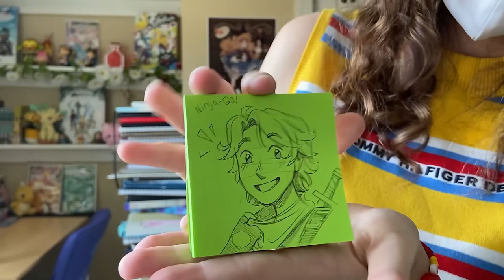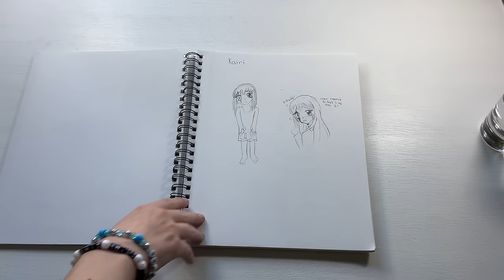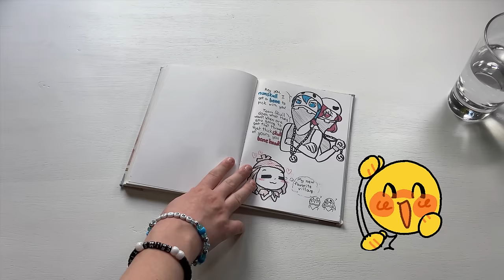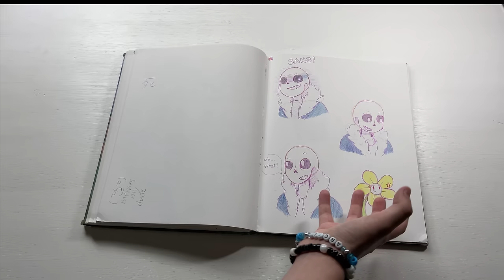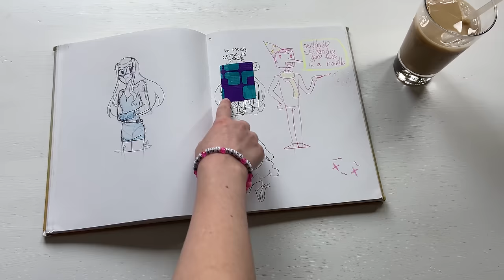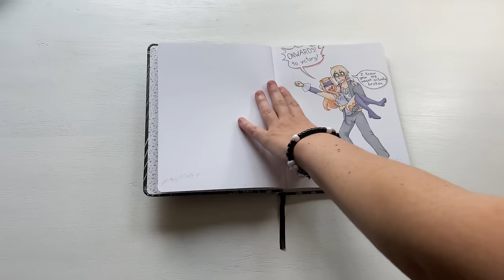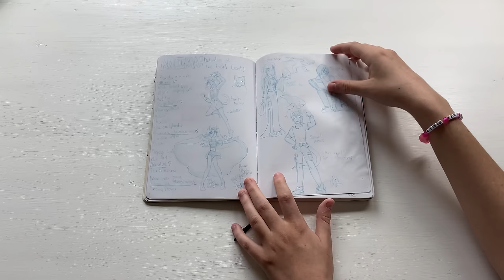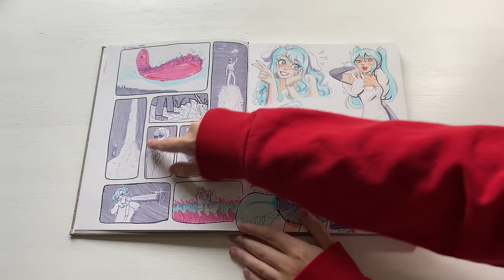MEGA SKETCHBOOK TOUR!!! (2014 - NOW)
Hope you enjoy this crazy long video, its been so long in the making, i super appreciate you being here :))

Get ready for a whirlwind journey through the vibrant and whimsical world of K.O., the extraordinary artist and animator! In this captivating video, K.O. takes you on a tour through her creative evolution, flipping through the pages of her sketchbooks from 2014 to the present day. Brace yourself for an inspiring fusion of artistry and humor, as K.O. unveils the secrets behind her imaginative process. From quirky character sketches to mind-bending animations, each page is a testament to her boundless creativity. With a dash of wit and a sprinkle of charm, K.O. invites you to join her on this artistic odyssey, leaving you both inspired and entertained. Whether you're an aspiring artist or simply a lover of laughter, this video is a kaleidoscopic celebration of the creative spirit, where each sketch tells a story and every stroke is a brushstroke of genius. Don't miss out on the fun-filled, awe-inspiring adventure through K.O.'s sketchbook wonderland!